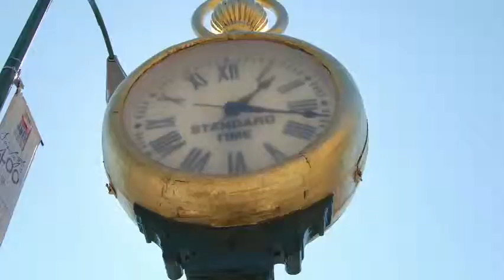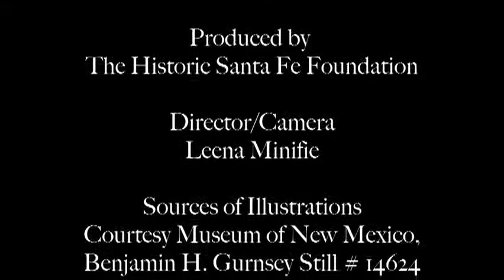SpitzClockFinalFix-desktop.m4v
Historic Santa Fe follows Chester Johnston, a clock smith and neighbor of the El Zaguan Compound, in his journey to fix the historic Santa Fe Plaza's Spitz Clock.